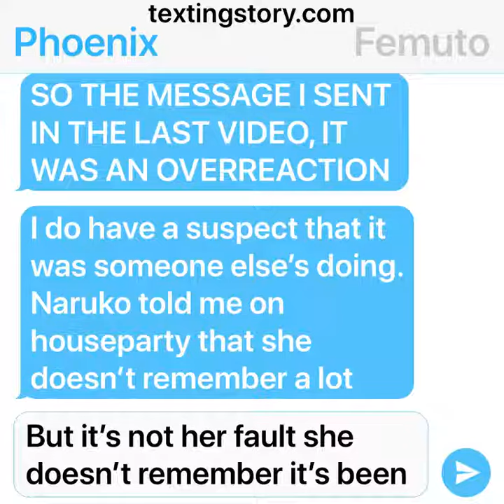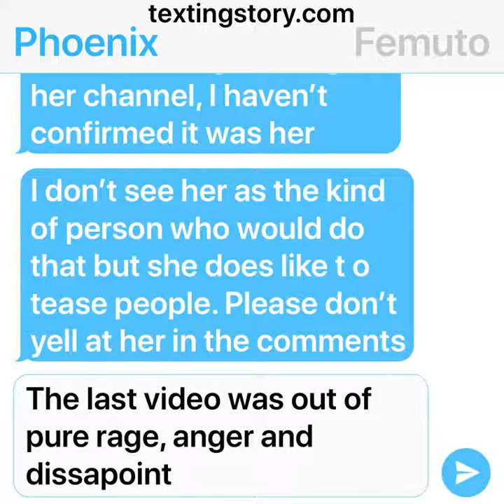The last video was a Rant-